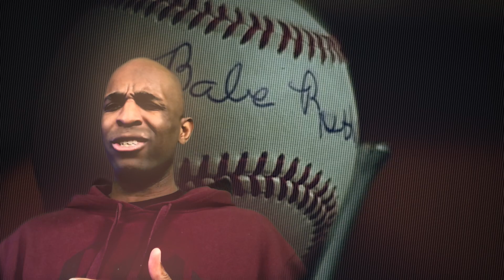🍿 Sports Movie Review 🎥 THE SANDLOT ⚾️